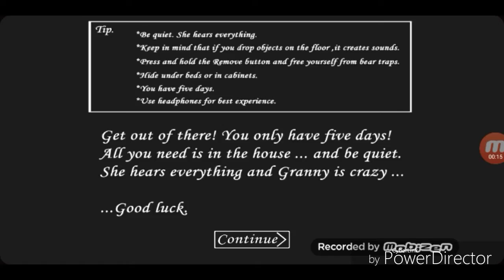Je joue à GRANNY